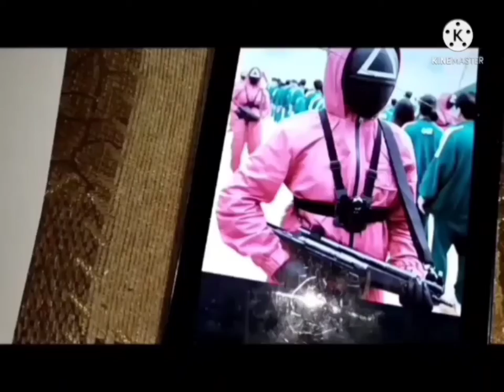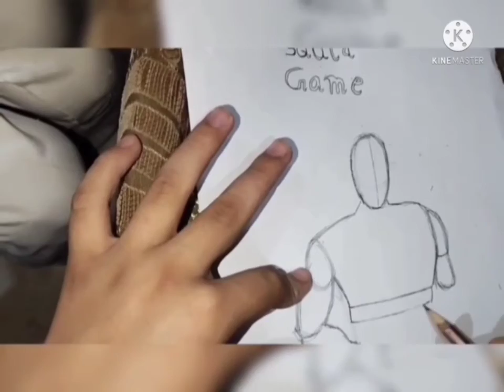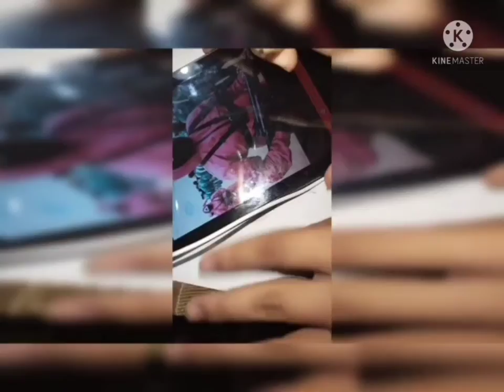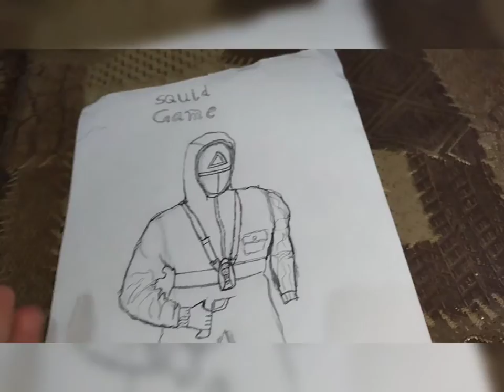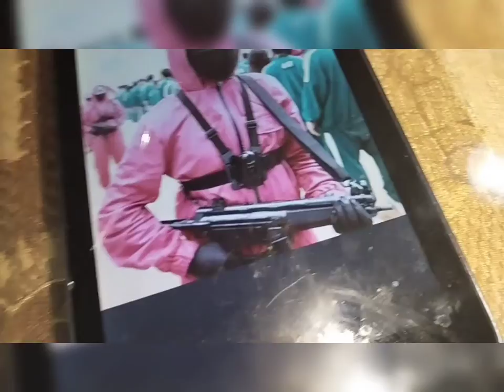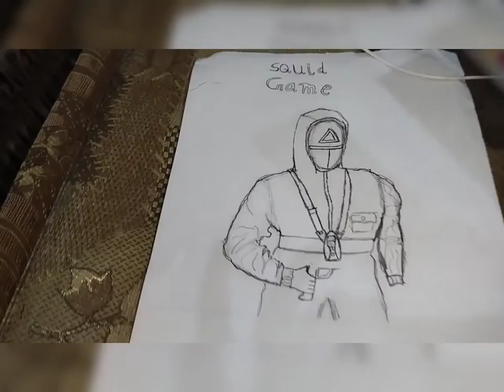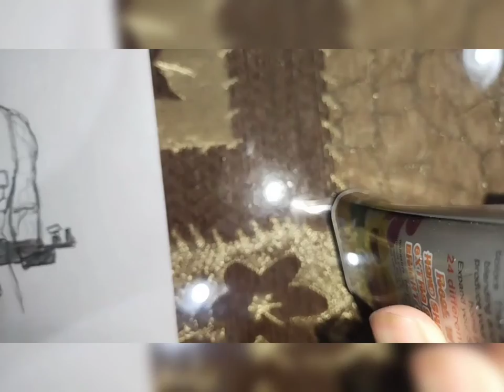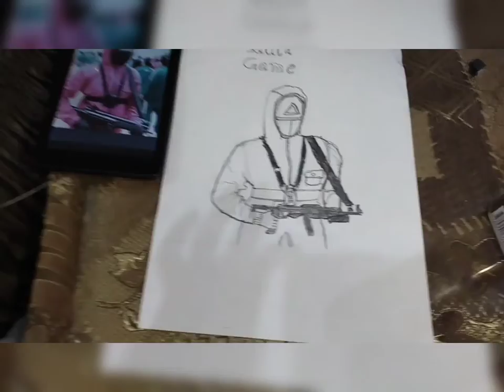How to make squid game killer | easy step by step | The Legend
great effort , too easy you can also do this by your little effort . you can ask in comment section that what the next video I have to make the legend